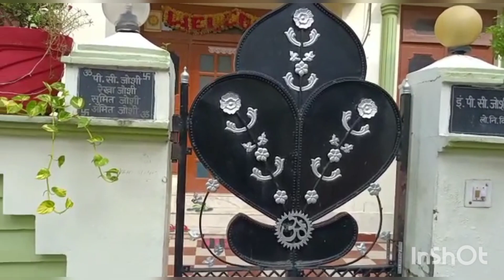15 August 2021.. ....🇮🇳🇮🇳🇮🇳🇮🇳🇮🇳 Match day 🏏🏏🏏🏏🏏🔥🙏 jai hind jai Bharat 🙏🇮🇳🇮🇳🇮🇳🇮🇳🇮🇳🇮🇳🇮🇳🇮🇳🇮🇳🇮🇳🇮🇳